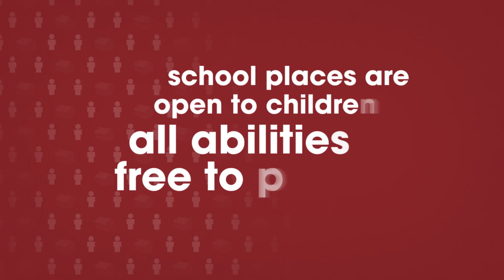A short film about Free Schools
On 22 May 2013, a further 102 free school applications were approved to the pre-opening stage and are working towards opening schools in 2014 and beyond.

 Applications for Free Schools opening in 2015 and beyond

In order to give Free School applicants more flexibility, we will now run three application rounds each year.

The next three application deadlines will be:

    September 2013 (with decisions to be announced in late 2013/early 2014).
    January 2014 (with decisions to be announced in spring 2014).
    Spring 2014 (with decisions to be announced in summer 2014).